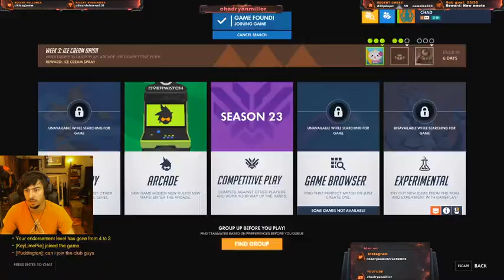Overwatch - Epsiode 5 (The actual tank comp...)